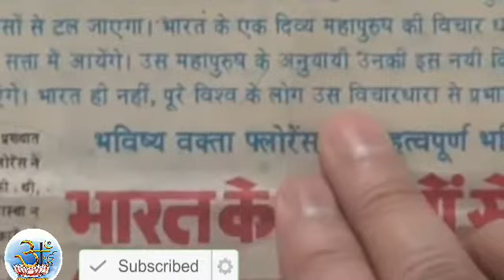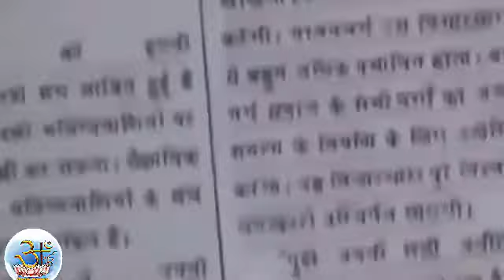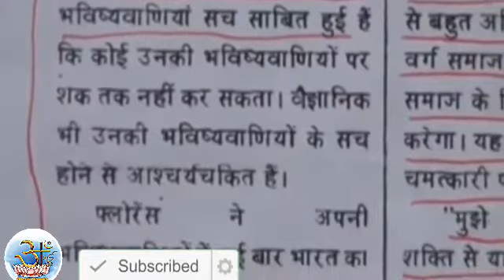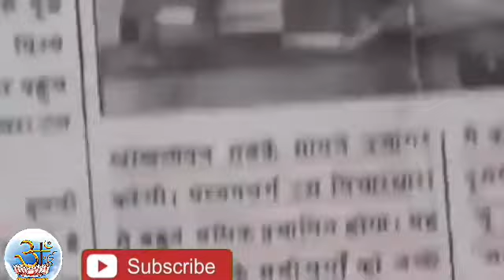तीसरे विश्वयुद्ध का भविष्यवाणी Prediction of Third World War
जब जब धरती पर धर्म का हानि होता है तब तब परमात्मा धरती पर अपना अवतार धारण करता है । वर्तमान में संत रामपाल जी महाराज पूर्ण ब्रह्म कबीर साहेब के अवतार है जो पुरे विश्व मे धर्म का स्थापना कर रहे हैं
संत रामपाल जी महाराज ने ही वेदो का सही सही अर्थ निकाला है और बताया है कि कबीर साहेब ही सम्पूर्ण ब्रह्माण्ड के मालिक है।
कलयुग 5505 बीत जाने पर दुनिया का मुक्तिदाता भारत में पैदा होगा ।
संत रामपाल जी महाराज ही एक मात्र तत्वदर्शी संत / पूर्ण संत /बाखर है जिसका वर्णन भागवत गीता अध्याय 4 श्लोक 34 मे तथा कुरान शरीफ सुरा 25 आयत 59 मे है। यही अल्लाह ताल्ला के बारे में सही सही जानकारी बताते हैं

मंगलाचरण

Facebook पर फालो करे